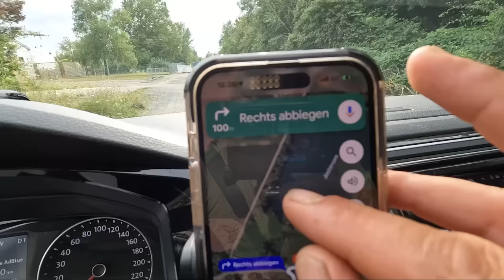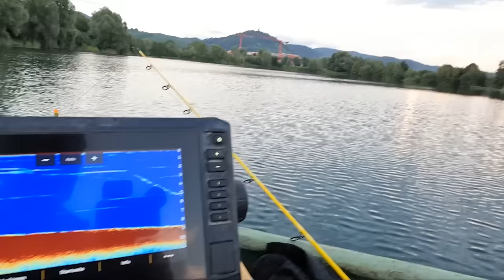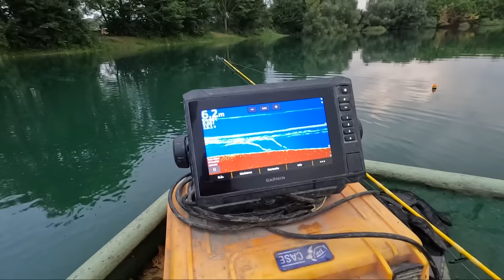Angelverein bittet mich um HILFE ! Lebt ein gefährlicher WELS im SEE ?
Stefan wird vom Angelverein kontaktiert. Die Angler wollen wissen ob Welse im Gewässer sind. Stefan zögert nicht lange und macht sich auf den Weg zum See. Für Stefan ist das Gewässer komplett unbekannt und er versucht sein Glück und zeigt wie man auf die Schnelle Welse finden und Fangen kann.

🔋Timeusb 12V 50Ah Pro LiFePO4 Batterie | 640 Wh & 50A BMS
🔋Timeusb 12V 100Ah pro Deep Cycle LiFePO4 Batterie | 1,28 kWh & 100A BMS

Whaly Boote 👉 Diese unverwüstlichen Boote eignen sich hervorragend als Angelboot, Arbeitsboot oder auch als robustes Freizeit- und Spassboot. Whaly Boote gibt es in unterschiedlichen Größen und in diversen Ausstattungsvarianten. Das Whaly kann ganz nach Kundenwunsch ausgebaut werden. Alle Infos zu den Whaly Booten bekommt ihr bei den offiziellen Händlern und
Probefahrten sind nach Terminabsprache möglich.

🎣🐟 Exklusiv-Waller-Workshop am Baggersee oder Fluss mit Stefan Seuß🐟🎣
2 Tage und 2 Nächte gehen wir zusammen Angeln 😎❗️Ich zeige Euch den Einsatz der Bojenmontage, wir klopfen mit dem Wallerholz und setzen fängige Grundmontagen ein.

Zuverlässiges 🎣🎣 Angelgerät bekommt Ihr hier:
Welsangeln🐟